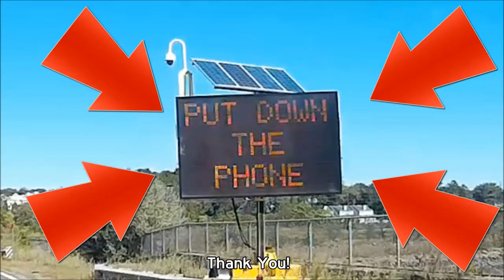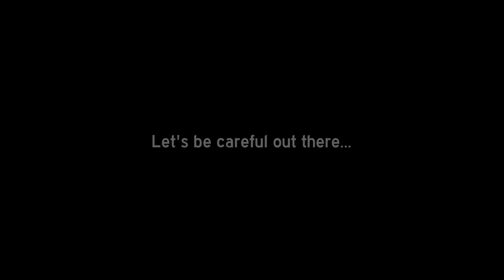Boston Boneheads / Bad Drivers - Vol 49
Time to party with more BadDrivers and other assorted sights I've sighted while driving around the freakin' Boston area. I hope you enjoy, because I didn't.

No animals were harmed in the making of this video extravaganza.